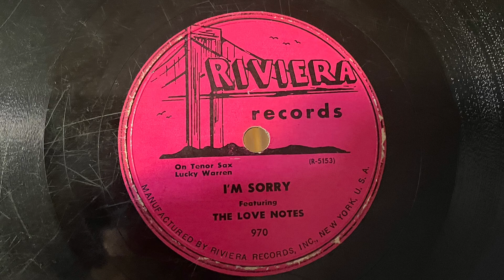The Love Notes “I’m Sorry” 1954 Riviera 78!!!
Bob White (Tenor Lead)

Teddy Santos (Tenor)

John Davis (Second Tenor/Bass)

Ed Anderson (Bass)

Wallace Rose (Baritone)

Larry Hinkson (Piano)

This Love Notes  are not the same group as the Love Notes who charted the doo wop classic "United" in 1957.  Originating from Roxbury, MA, The Love Notes comprising Bob White (tenor lead), Walter Taylor (tenor), John Davis (second tenor and bass), Buddy Holt (baritone and second lead), and Wallace Rose (baritone). Late in 1952, Buddy Holt was replaced by bass Ed Anderson, and Walter Taylor was replaced by tenor Teddy Santos.

The Love Notes began as cover artists who remade popular songs for budget labels such as Tivoli and Family Library of Recorded Music. These budget LPs and EPs, most famously (and prodigiously) produced by the Tops label, are a largely unappreciated repository of interesting music. The Love Notes cut some covers of such songs as the Clovers' "Ting a Ling" and Amos Milburn's "Let Me Go Home Whiskey ».

The Love Notes' closest brush with success came when the Imperial label leased two songs, "Surrender Your Heart" (a slow piano ballad) and "Get Off My Train," for a single that reportedly was a good regional seller, but nonetheless failed to secure a contract with Imperial. In 1954, they cut two records on Rainbow's Riviera subsidiary owned by Eddie Heller who did well locally. Finally, the group backed bass singer Jan Strickland on on "Love Me Baby" and "Peter"as the Shadows. The Love Notes were smoother than many of the vocal groups that attained greater heights.